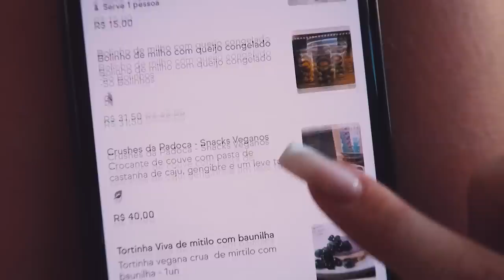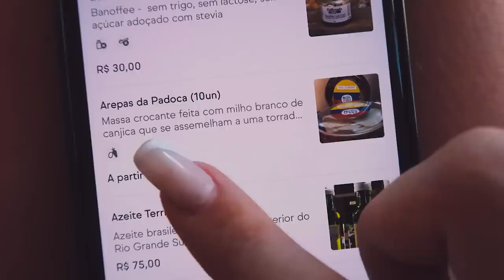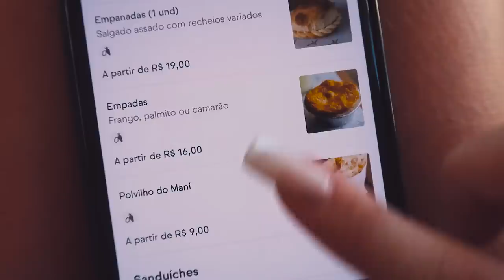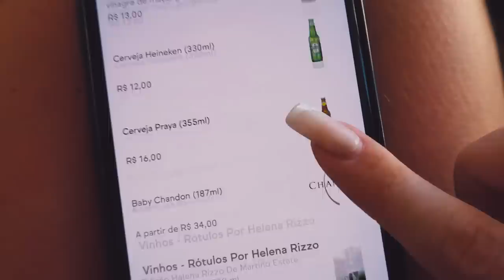PROVEI O CARDÁPIO DO RESTAURANTE DA NOVA JURADA DO MASTERCHEF: Helena Rizzo - Padoca do Mani